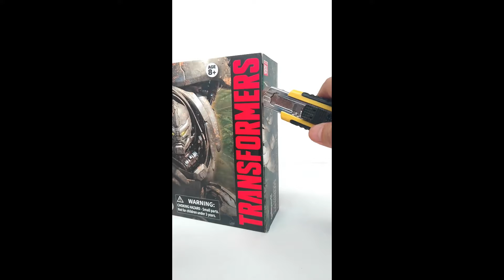Yolopark AMK Rise Of The Beasts Rhinox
Unboxing y armado del @yolopark.official AMK Rise Of The Beasts Rhinox! Otra genial figura no transformable pero que es tal cual la vimos en la película. Un diseño imponente y poderoso, con muchos detalles y una gran posabilidad, y a un muy buen precio. Incluye armas extra para el AMK ROTB Optimus Prime.

Válido para las demás figuras AMK y AMK Mini.